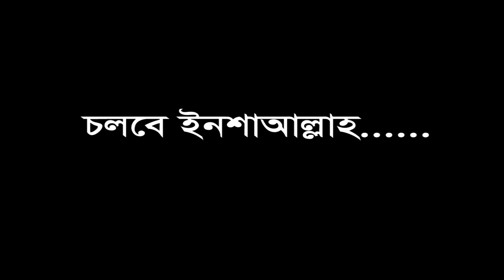আদর্শ পরিবার - ২ শায়খ আব্দুর রাজ্জাক বিন ইউসুফ ওয়াজ | Adorsho Poribar 2 Abdur Razzak bin Yousuf Waz